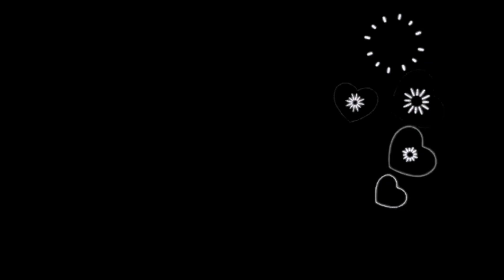Rainbow Lollipop Candy Challenge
Rainbow Lollipop Challenge from LOLA
Today, Lola and her friend try: sugar lollipop crystals, syringes with rainbow sweet drinks, jelly. 😋😍